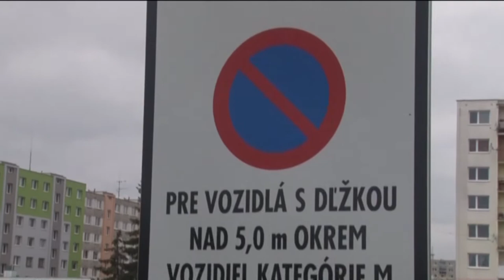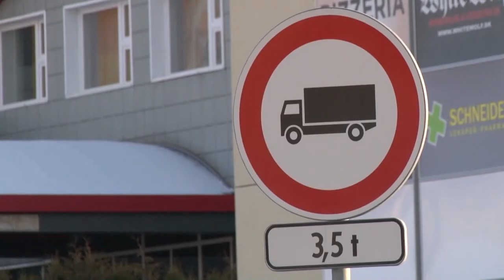Zákaz parkovania dodávok platí